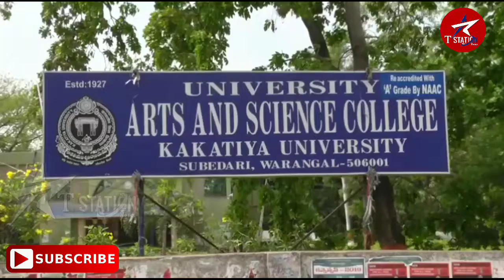Inter Results : ABVP & BJP Activists Arrest For Protest & bandh in Warangal | Tstation